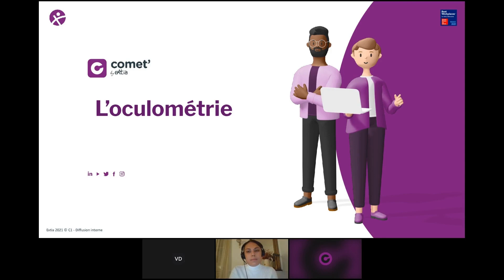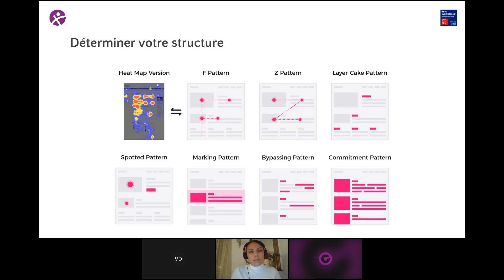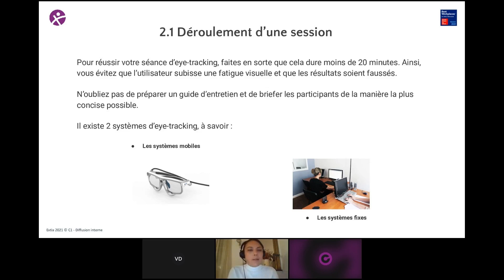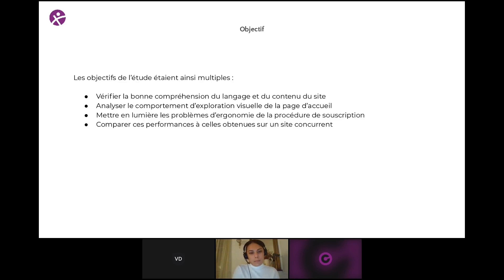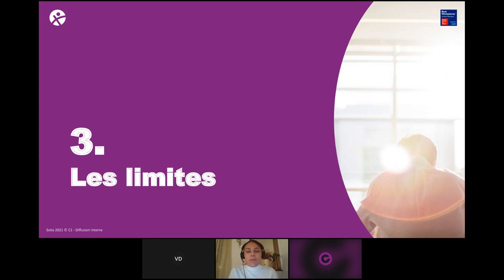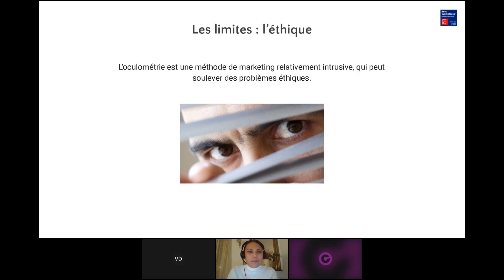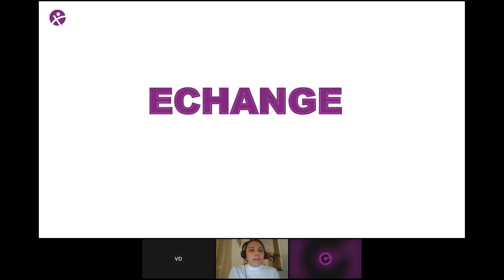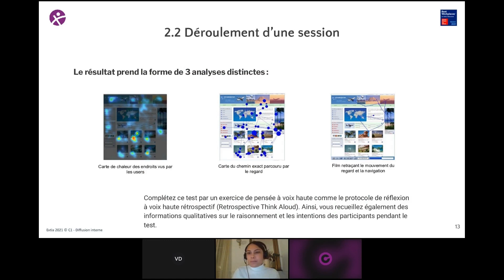UX/UI : Le concept d'Eye Tracking 👁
Vous avez manqué le Meetup®Event de notre Comet' UX/UI sur le thème de l'eye tracking ? Découvrez ou redécouvrez ce concept, expliqué par Virtunien, Lead UX/UI !

Au programme :
- Définition du concept
- Les méthodes de réalisation d’études d’Eye Tracking
- Les outils existants
- L’analyse de résultats de ses études grâce à des exemples concrets

Si vous souhaitez participer aux prochains Meetup® Events ou intervenir pour partager votre expertise, c’est par ici ! 👇